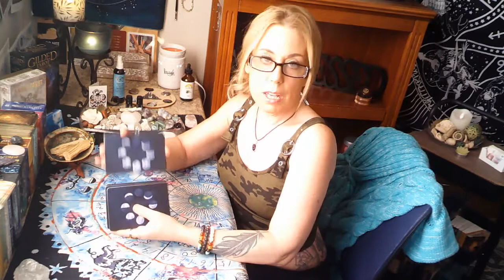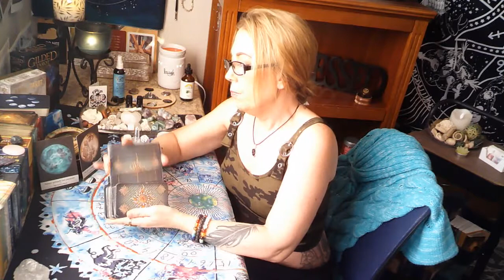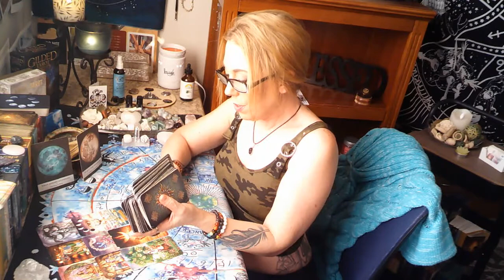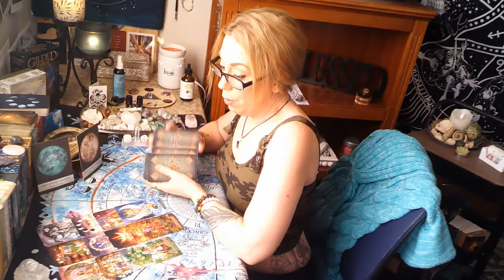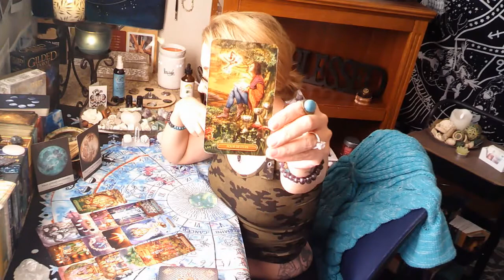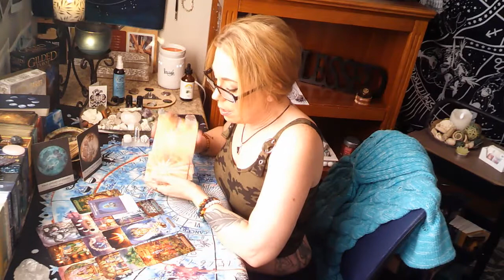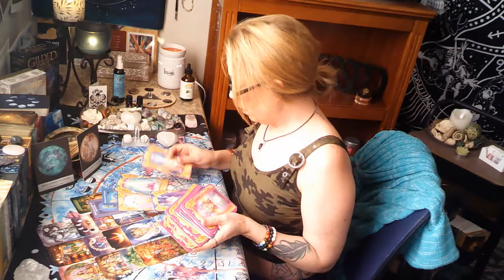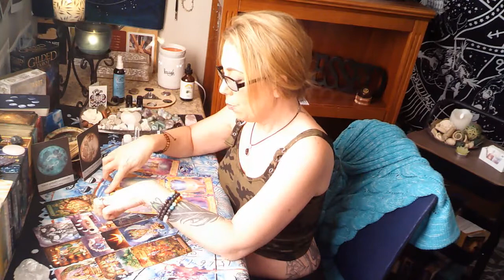VIRGO MONEY OCT 2021 WHERE IS THE MONEY? FINDING OUT THEY CANNOT BE TRUSTED.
VIRGO - TRUTH ABOUT THEM IS OUT NOW. FIRE SIGN TOOK ADVANTAGE OF YOU AND THEY TOOK YOUR MONEY. NEW BEGINNING COMES AFTER YOU MOVE AWAY FROM THESE ENERGIES.

Throughout my life my spirituality has grown and developed with guidance from spirit; I believe that the universe has a way of guiding us forward through our intuition and spiritual growth
I hope my readings bring you some insight to your spiritual path and guide you in a positive way. If you like my vibe and my readings resonate with you please check me out at my Website for a personal reading. You can book a personal reading with me at:

Love & Light
Marie